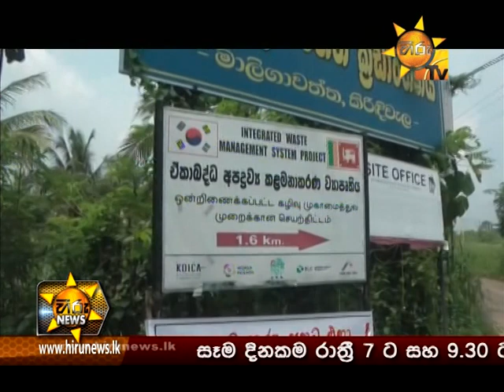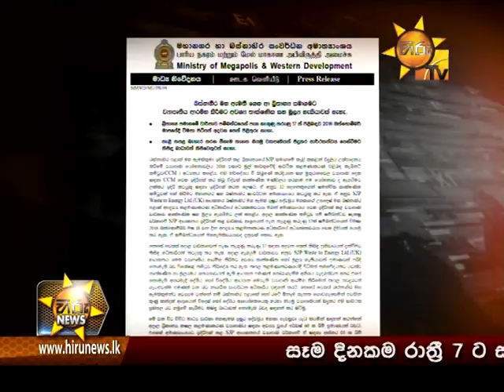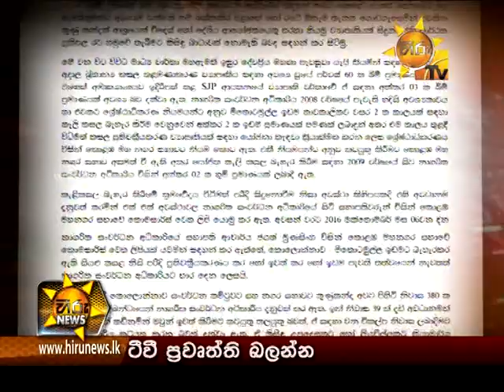Hiru News 7.00 PM | 2017-04-18